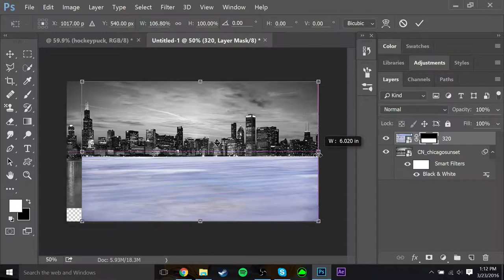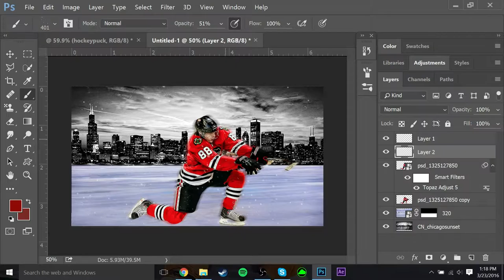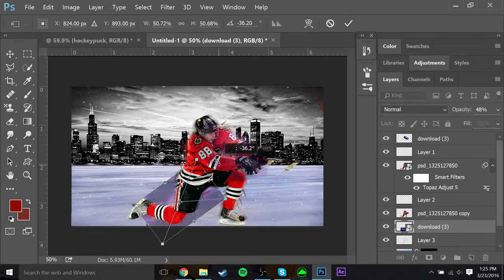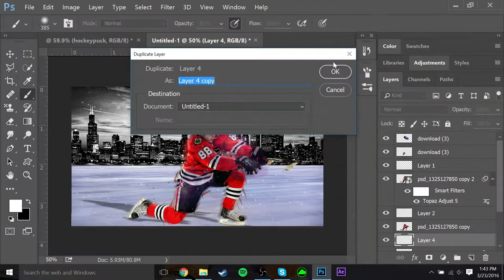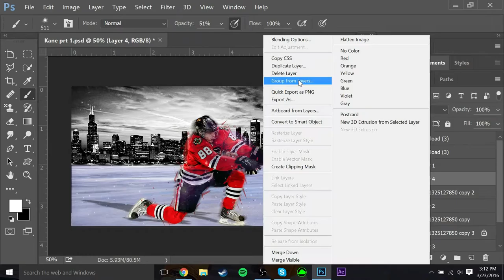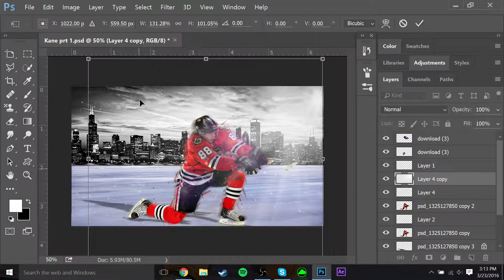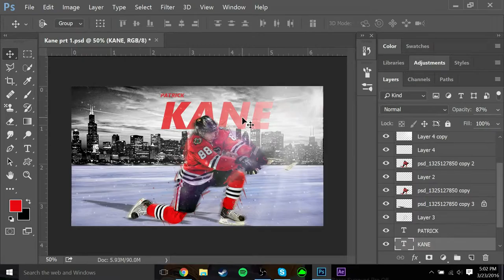Patrick Kane Speed Art (With Download)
1st Song: Galantis - Runaway (U & I) (Gioni Remix)
2nd Song: KSHMR - Jammu (BL3R Festival Trap Remix)

Frew Designs